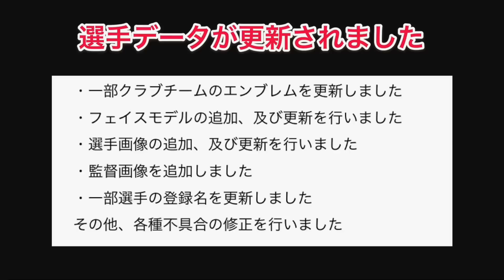【海外リーグの選手編】アプデでポジション適正が増えた選手を15人紹介！【ウイイレアプリ】